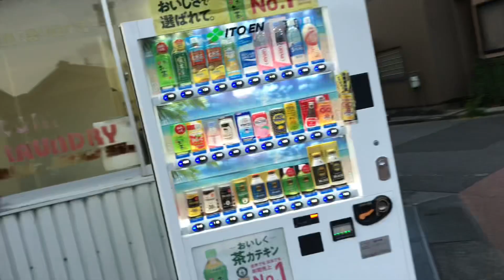Ishikawa ken festival 2022 💐💃 l ep-1 Nepali in Japan 🇯🇵 🇳🇵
Arko ramro hola